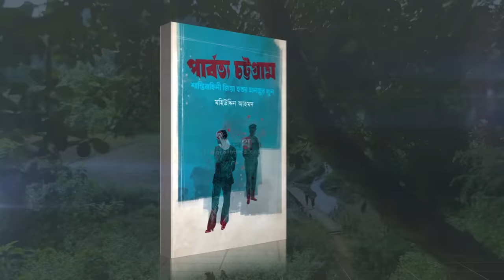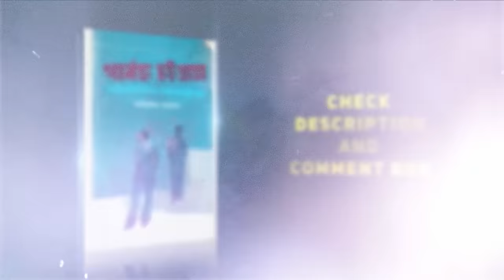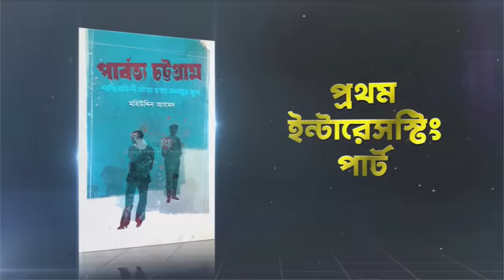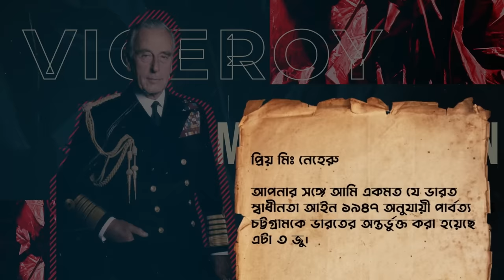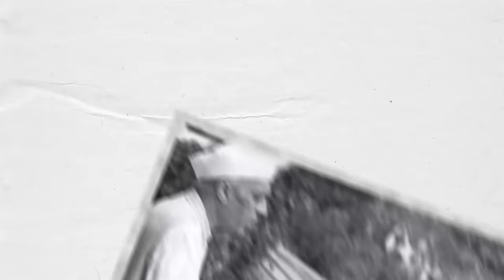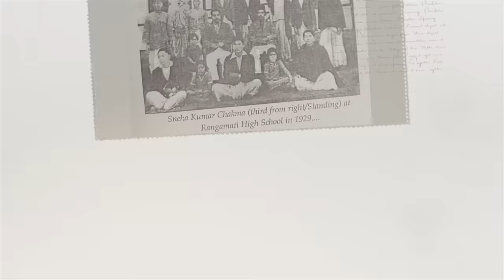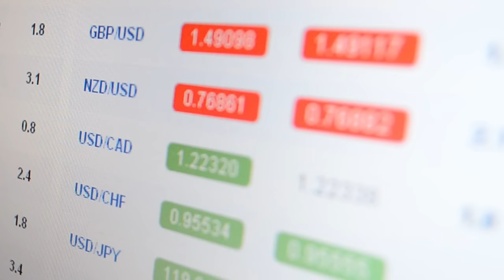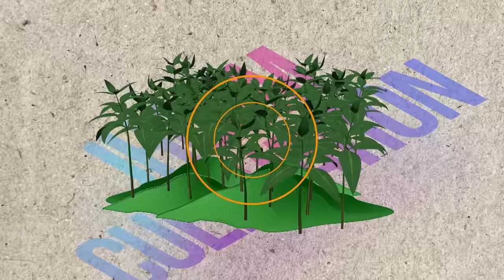পার্বত্য চট্টগ্রামকে কি ভারতের হাতে তুলে দেয়া হচ্ছিলো । Chattogram Hill Tracts | Enayet Chowdhury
গ্রন্থমর্দন | Episode 6

'পার্বত্য চট্টগ্রাম : শান্তিবাহিনী জিয়া হত্যা মনজুর খুন' বইটা কিনতে চাইলে এই লিংকে যেতে পারেনঃ

এই যে টিশার্টের জন্য এই দিকে তাকান!!! এই দুই লিঙ্কে গেলে সব পাবেন।

Cool Editors:
Abdullah Al Mamun Akib
Shafik Ahmed

Subtitle by: Shanjin Sarita and team

Thumbnail Text: পার্বত্য চট্টগ্রাম কি ভারতের অংশ হতে চেয়েছিল?